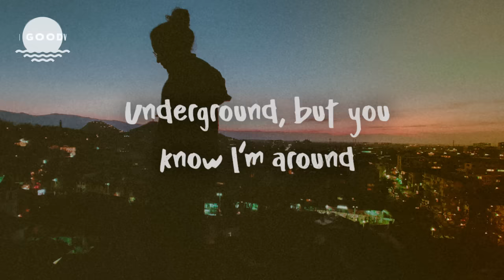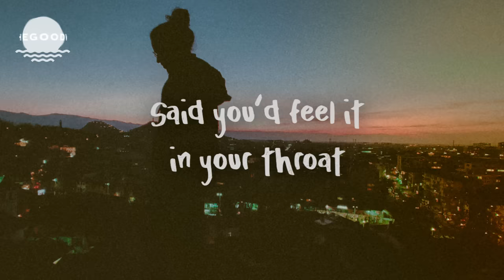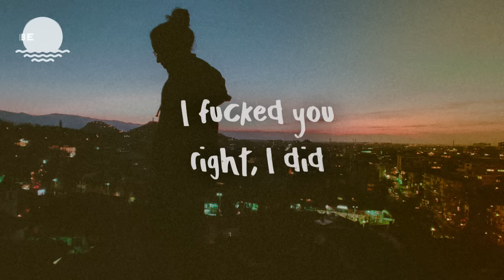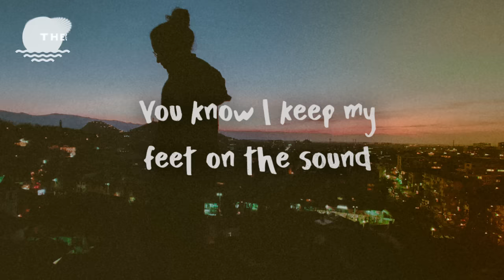SoMo - 50 Feet (lyrics)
Download SoMo
 "50 Feet"